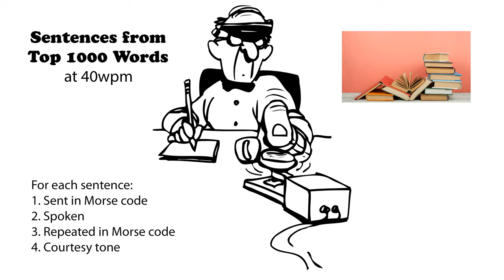Sentences from Top 1000 Words 40wpm